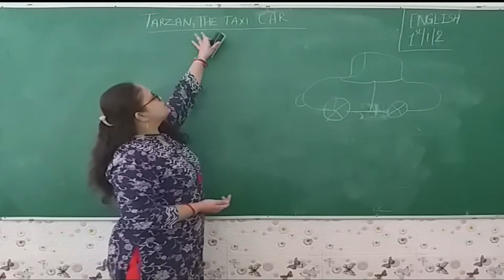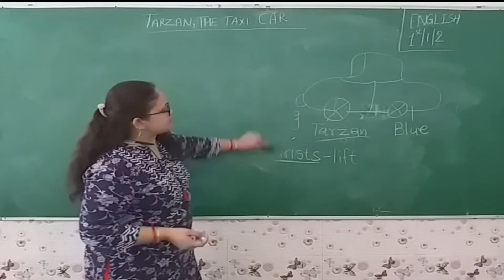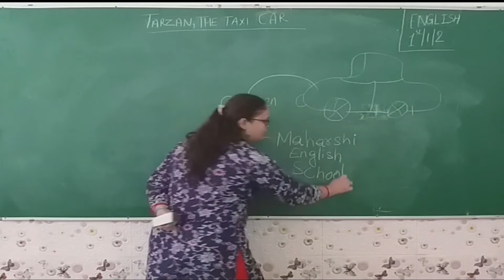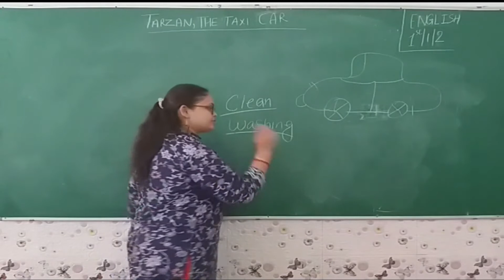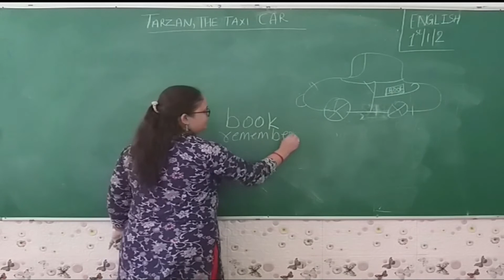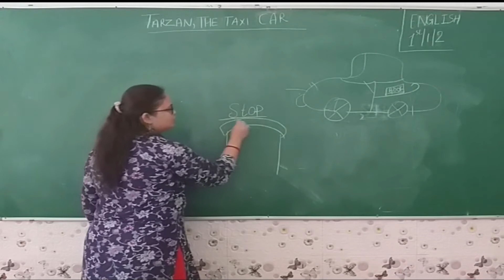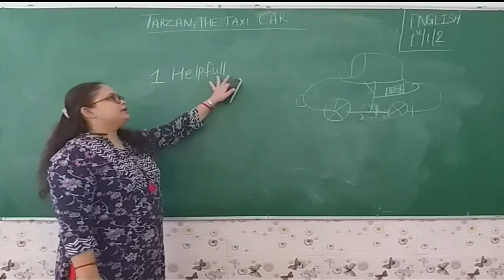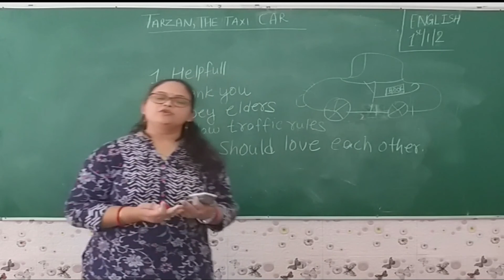Class_1 ENGLISH (CBSE)Ch_1 TARZAN-THE TAXI CAR Part_2 Maharshi Gurukul(English Medium)